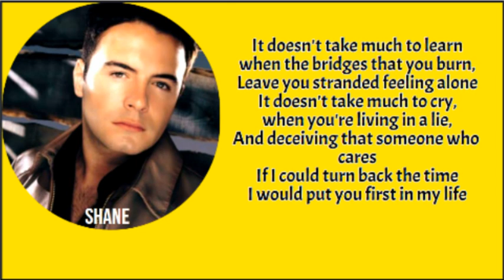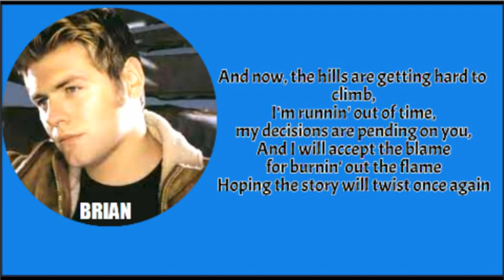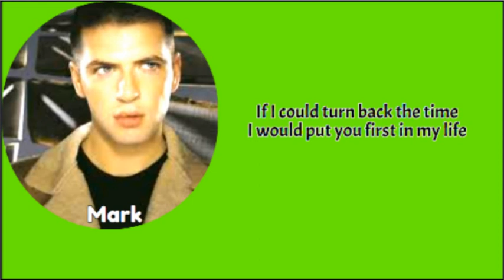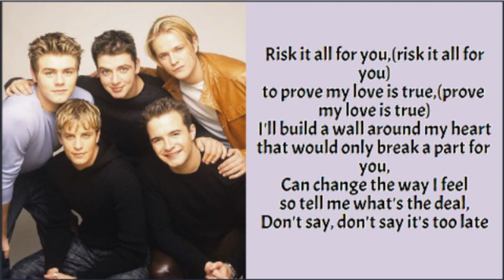WESTLIFE - DON'T SAY ITS TOO LATE (Lyrics Video)